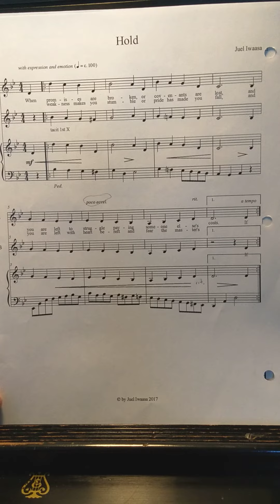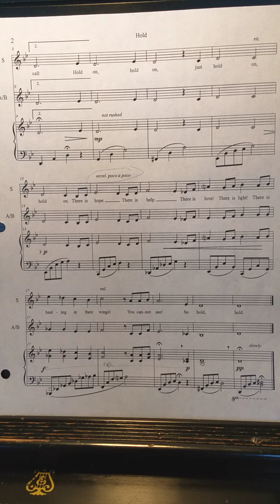WVC Chamber Singers Practice Video (Hold, all voices)